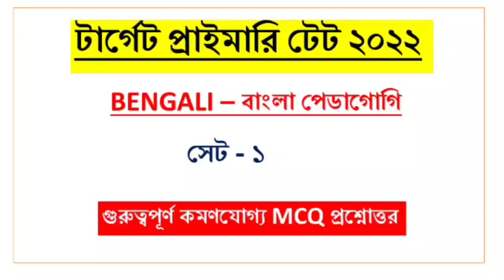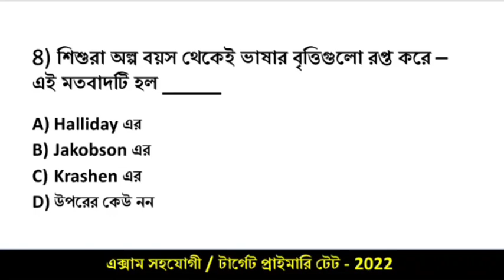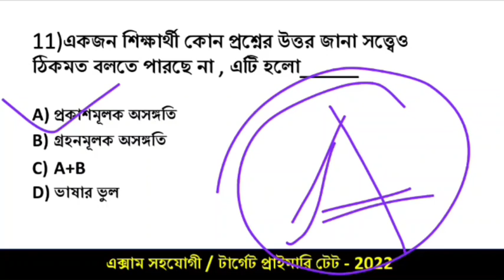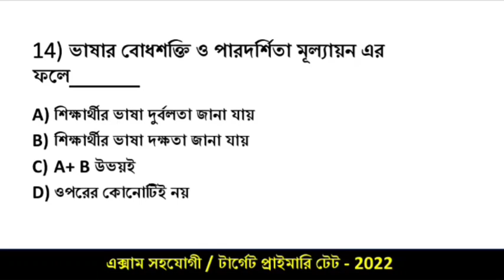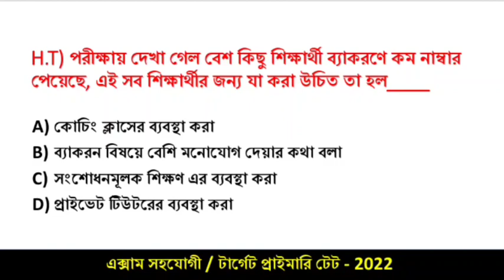Bengali Pedagogy for Primary Tet, Ctet & Upper Primary Tet | Primary Tet Preparation 2022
Hlw Everyone Today I will be share Top 15 Mcq Question from Primary Tet Bengali Pedagogy for upcoming Primary Tet, Ctet & Upper Primary Tet 2022.

👉 বিভিন্ন ধরণের স্টাডি মেটেরিয়াল এবং পিডিএফ পেতে আপনাদের টেলিগ্রাম চ্যানেলে যুক্ত হন -  Exam সহযোগী